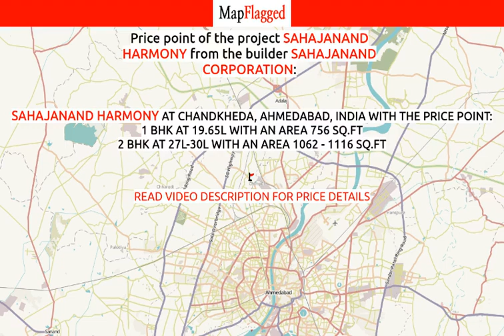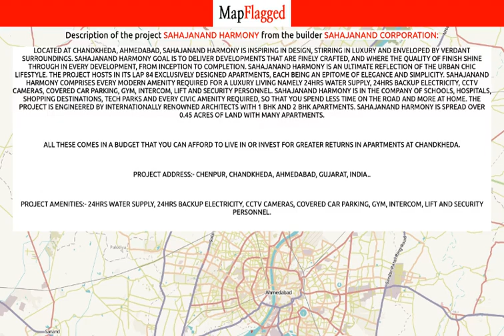Ahmedabad | Sahajanand Harmony by Sahajanand Corporation at Chandkheda | MapFlagged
📚 Video Chapters:
0:00 Project Introduction
0:10 Project Price
0:55 Project Name
1:00 Project Address
1:05 Project Description
1:15 Project Amenities
1:20 Project Builder Description
1:25 Project Key Places
1:30 Subscribe to MapFlagged!

📣 Following is the detail of Sahajanand Harmony, a project by Sahajanand Corporation:
Located at Chandkheda, Ahmedabad, Sahajanand Harmony is inspiring in design, stirring in luxury and enveloped by verdant surroundings. Sahajanand Harmony goal is to deliver developments that are finely crafted, and where the quality of finish shine through in every development, from inception to completion. Sahajanand Harmony is an ultimate reflection of the urban chic lifestyle. The project hosts in its lap 84 exclusively designed Apartments, each being an epitome of elegance and simplicity. Sahajanand Harmony comprises every modern amenity required for a luxury living namely 24Hrs Water Supply, 24Hrs Backup Electricity, CCTV Cameras, Covered Car Parking, Gym, Intercom, Lift and Security Personnel. Sahajanand Harmony is in the company of schools, hospitals, shopping destinations, tech parks and every civic amenity required, so that you spend less time on the road and more at home. The project is engineered by internationally renowned architects with 1 BHK and 2 BHK Apartments. Sahajanand Harmony is spread over 0.45 acres of land with many Apartments.
All these comes in a budget that you can afford to live in or invest for greater returns in Apartments at Chandkheda.
Project Address:- Chenpur, Chandkheda, Ahmedabad, Gujarat, INDIA..
Project Amenities:- 24Hrs Water Supply, 24Hrs Backup Electricity, CCTV Cameras, Covered Car Parking, Gym, Intercom, Lift and Security Personnel.

💰 Sahajanand Harmony : Chandkheda, Ahmedabad, India with the price structure:
1 BHK at 19.65L having area 756 sq.ft
2 BHK at 27L-30L having area 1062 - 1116 sq.ft

🏥 Nearest Hospitals to this Project:
Samvedna Hospital
Life Line Hospital
Samvedna Hospital-ER
Maa Bhagvati Hospital
Ansh Women Hospital

✒️ Nearest Schools to this Project:
Parimal Vidhyalay
Vishwa Parivartak Ishwariya Vidhyalay
M Public Pandya V L Krishi High Scho
Shrikrushn Hindi Primary Vidhlay
Chenpur Primary School

🍕 Nearest Restaurants to this Project:
The Khaman Shop
Delhi Chaat Corner
Domino's
Pizza Hut
London Yard Pizza

🚃 Nearest Train Stations to this Project:
Chandkheda Railway Station
Kali Road Railway Station
Vijay Nagar Metro Station-Gate 3
Vijay Nagar Metro Station-Gate 1
Chandlodiya Railway Station

🏬 Nearest Shopping Malls to this Project:
Neelkanth Shopping Centre Chandlodia
Dzon Shopping Mall
Shakti Shopping Centre
Netra Optics City Square Mall
Sawan Mall

🌼 Nearest Parks to this Project:
Auda Garden
Chandlodia Udyan
Shiv Shakti Nagar Garden
Avdhoot Park

🎥 Nearest Movie Theaters to this Project:
Newfangled Miniplex
City Gold Cinema
PVR Cinemas
Gujarat Cricket Association Club House
19 Cinema

☕ Nearest Cafes to this Project:
Mukhwas Pan Parlour
Shambhus Coffee Bar
Baar Baar Coffee
Shiva's Coffee Bar & Snacks
Shambhu's Coffee Bar

✈️ Nearest Airports to this Project:
Bhavnagar Airport
Deesa Airport
Vadodara Airport

🏢 Nearest Stores to this Project:
Agrawal Super Market
Jayesh Steel
Vasuki Dairy Ice Cream
Samir Furnishing and Mattresses
Apollo Pharmacy

➕ Nearest Doctors to this Project:
Family Care Medical Clinic
Dr Ashok N Patel
Vrundavan Child Care Clinic
Dr Darshan N Patwari
Lifeline Physiotherapy & Fitness Center